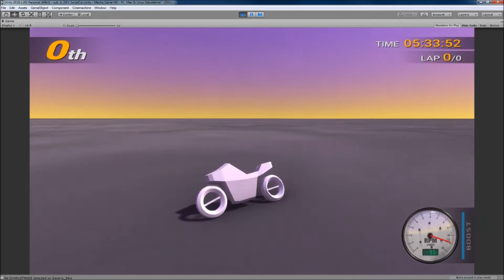SECRET NEW VEHICLE TYPE!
Bike Leaning Test!